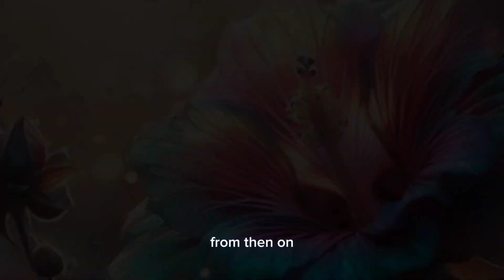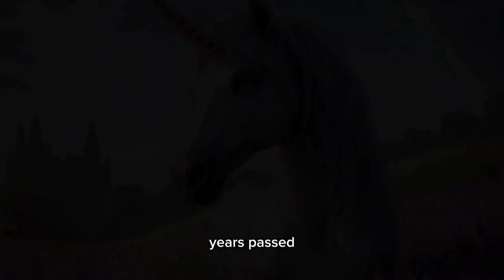| The kind-hearted unicorn 🦄 | Unicorn story | Fairytale | Bed time stories |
In the enchanted land of fairy tales, there was a beautiful unicorn named Silver known for her shimmering silver coat and compassionate heart. She helped creatures big and small, from fairies to a hungry fox, earning the gratitude of many. Silver's acts of kindness inspired others, leaving a lasting legacy of love and empathy in the enchanted land, reminding all of the power of compassion.